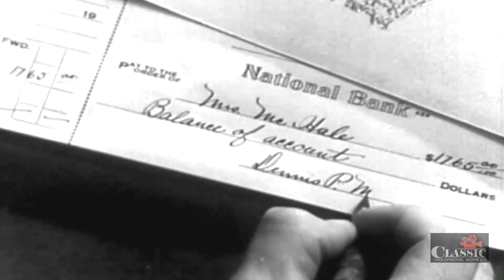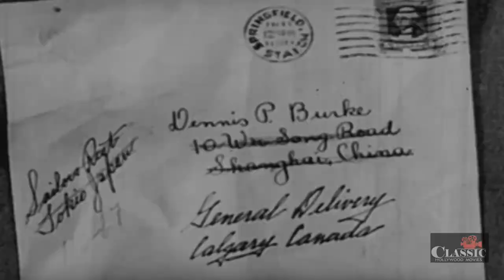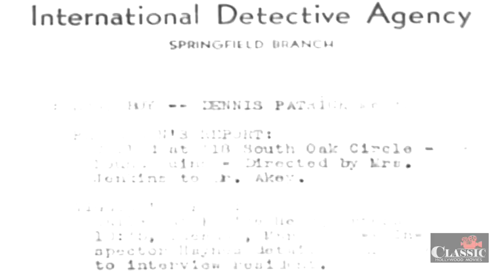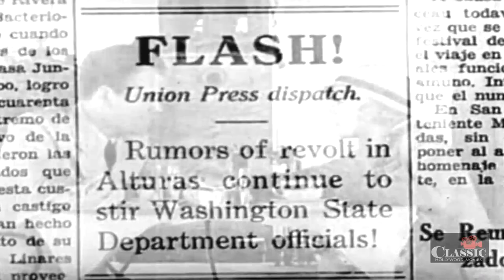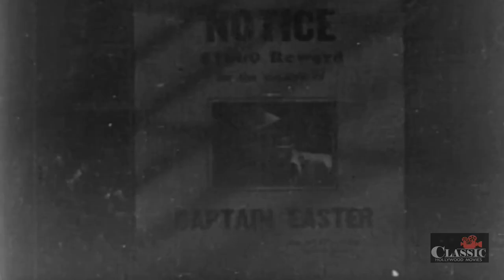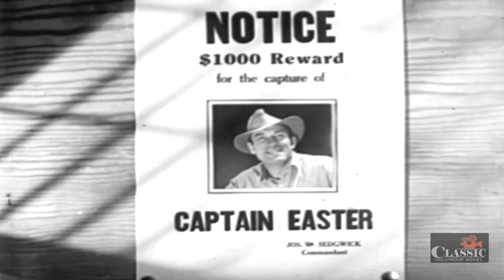Laughing at Life (1933) | Full Movie | Victor McLaglen | Conchita Montenegro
Easter, a soldier of fortune and gunrunner, leaves his family behind escaping from the authorities and an American detective named Mason. His globe hopping escape leads him finally to South America, where he is hired to organize a band of revolutionaries, unaware that they plan to eliminate him when his job is done. Here, also, he encounters his own son, on track to waste his own life in pursuits similar to Easter's.

Director: Ford Beebe
Writers: Ford Beebe, Prescott Chaplin
Starring: Victor McLaglen, Conchita Montenegro, William 'Stage' Boyd